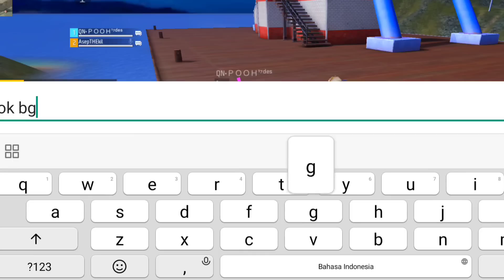AJAK AYANG KE TRAINING, MALAH DI GODAIN SAMA KANG PRANK😱 AUTO KASIH PAHAM EMOT 18JT & SET BUCIN 🤣🤙